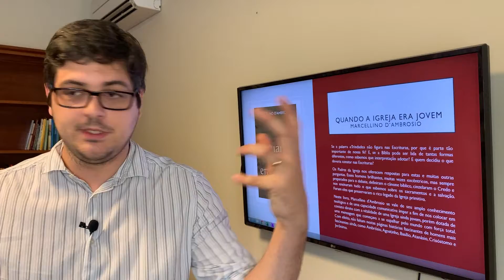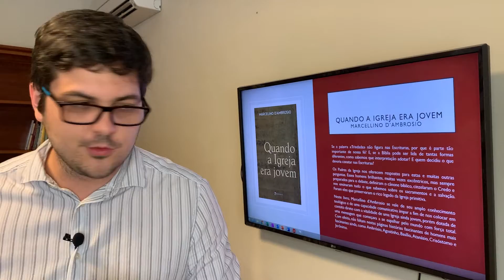Editor em pauta: Quando a Igreja Era Jovem - Marcellino d'Ambrosio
Se a palavra «Trindade» não figura nas Escrituras, por que é parte tão importante de nossa fé? E, se a Bíblia pode ser lida de tantas formas diferentes, como sabemos que interpretação adotar? E quem decidiu o que deveria constar nas Escrituras?

Os Padres da Igreja nos oferecem respostas para estas e muitas outras perguntas. Esses homens brilhantes, muitas vezes excêntricos, mas sempre preparados para o debate, definiram o cânone bíblico, cinzelaram o Credo e nos ensinaram tudo o que sabemos sobre os sacramentos e a salvação. Foram eles que preservaram o rico legado da Igreja primitiva.

Neste livro, Marcellino d’Ambrosio se vale de seu amplo conhecimento teológico e de uma capacidade comunicativa ímpar a fim de nos colocar em contato direto com a vitalidade de uma Igreja ainda jovem, porém dotada de uma mensagem que começava a se espalhar pelo mundo com força total. Com efeito, não faltam nestas páginas histórias fascinantes de homens mais fascinantes ainda, como Ambrósio, Agostinho, Basílio, Atanásio, Crisóstomo e Jerônimo.